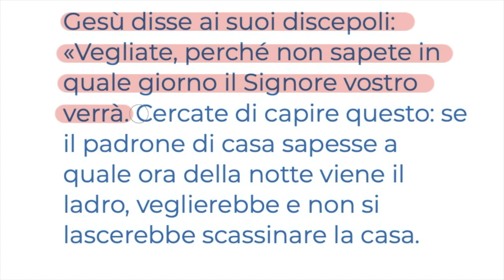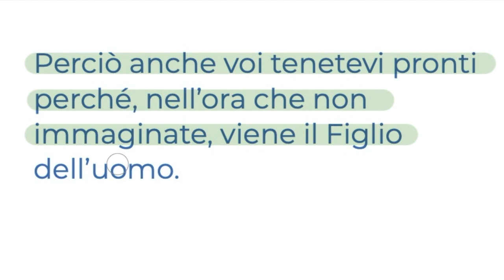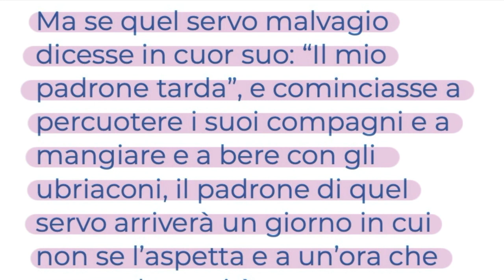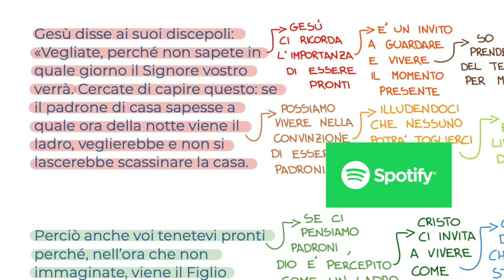Custodi di quanto Dio ci ha dato (Mt 24,42-51)